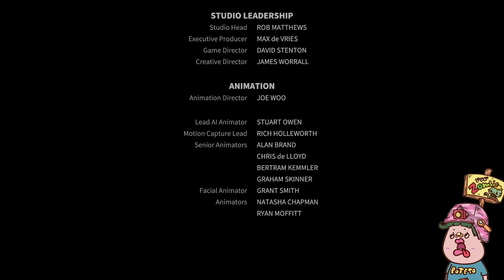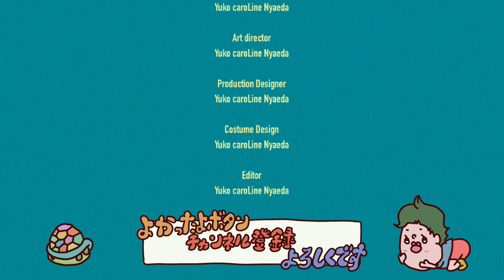僕とゾンビはずっと一緒(Dead Island 2#20)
飛び散る汗！
弾け飛ぶ頭部！！
みんな大好きゾンビと戯れるゲームです。
わんさかもりもりゾンビが出てきます。
ごりごりにグロイので苦手な方は注意してね。

Special thanks  （無許可リンク）
【めめたんちゃん】

ゆうこ・キャロライン・にゃえだ